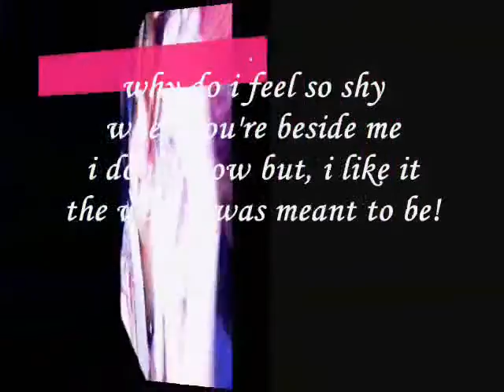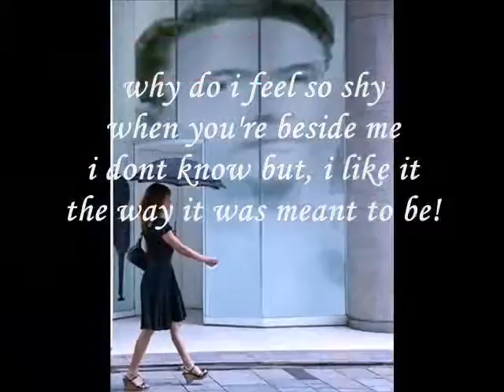i dont know but, i like it- Miftachul Wachyudi (Yudee).Miftachul Wachyudi (Yudee)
do.
do so
Money is an excellent servant, but the host
very bad.